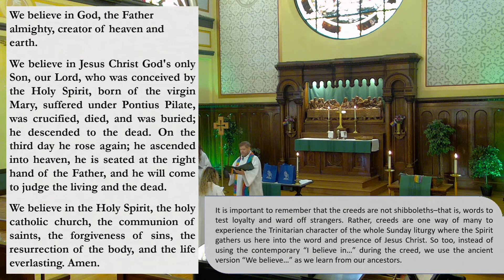Welcoming New Members - July 30, 2023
On Sunday, we welcomed two new voting members into the WPLC Congregation. We hope you'll join us in celebrating and welcoming them!

As Solomon prays for wisdom, we seek to more deeply know the treasures of faith. In today’s gospel Jesus offers everyday images that reveal to us the reign of God: a tree that becomes a sheltering home, yeast that penetrates and expands, a treasured pearl, a net that gains a great catch. Even as we seek the riches of God’s reign, the great surprise is that God’s grace finds us first!